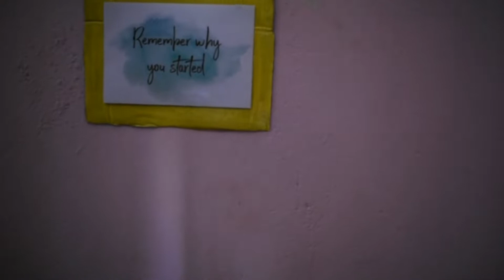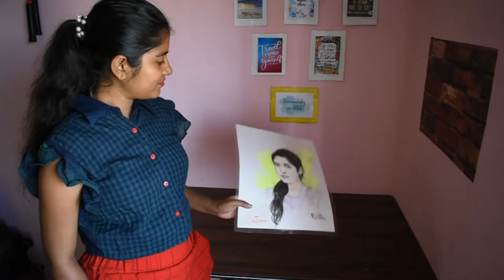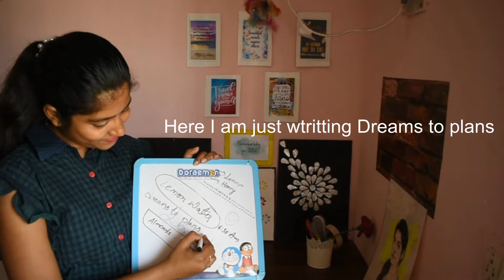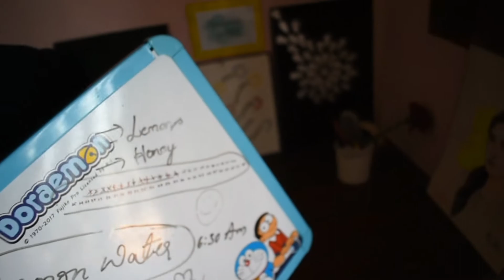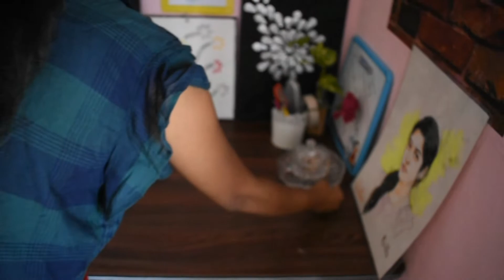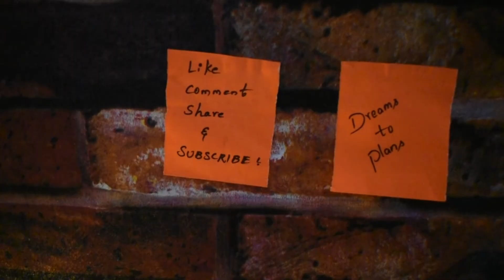Make your own work place in your home || DIY || Dreams to Plans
This video is all about how one can organize their work place during lock down (work from home, online classes etc).
As we are sure to witness a new era post corona pandemic, it is a must for most of the employees to work from their home.
We have made an effort showing how once can arrange their work area in their own home.